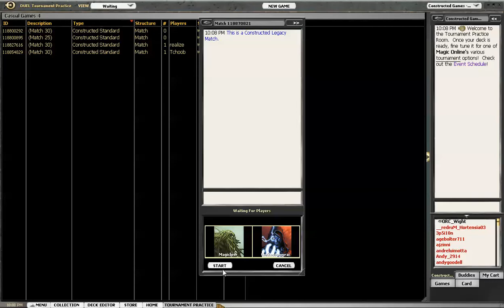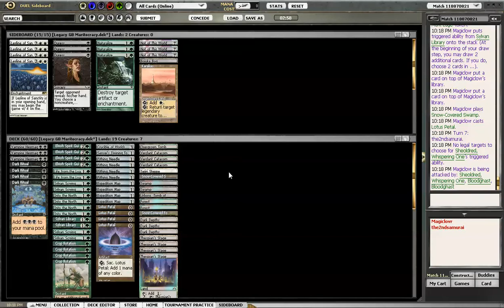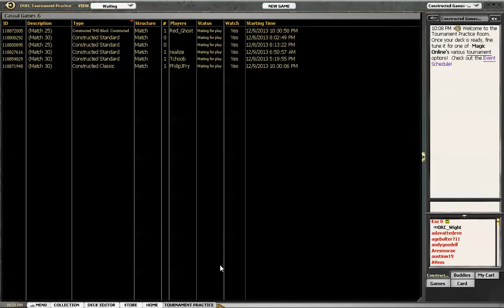MTGO Legacy GB Maritocracy vs GWB LoamSouls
Testing the GB version of Maritocracy and ran into a neat Loam based deck.  Had lots of good recursion and stuff disrupt and keep opponents off balance.  Who'd of thought Marit Lage would lose because he doesn't have trample...?